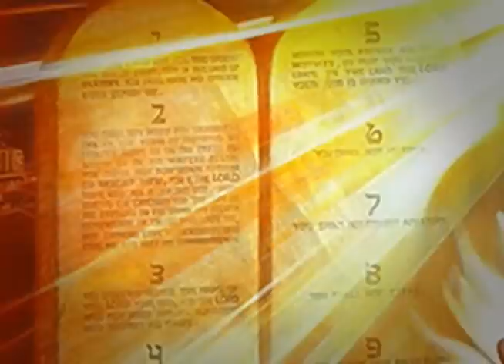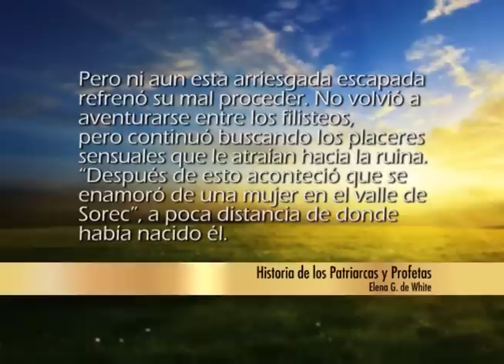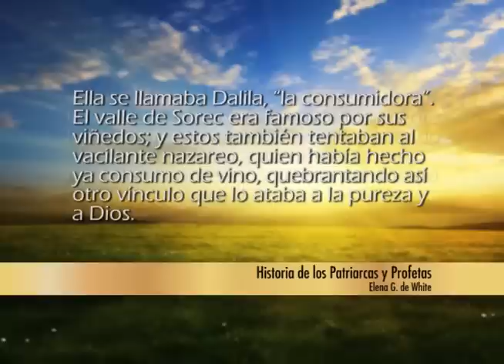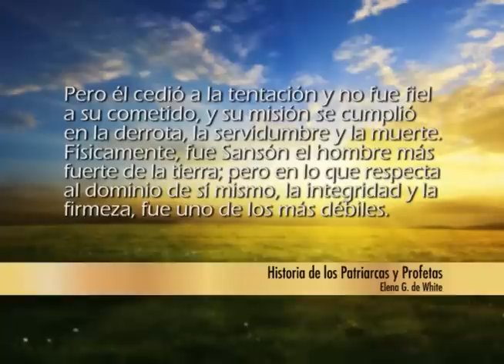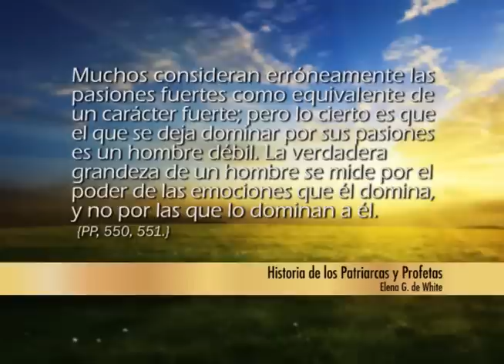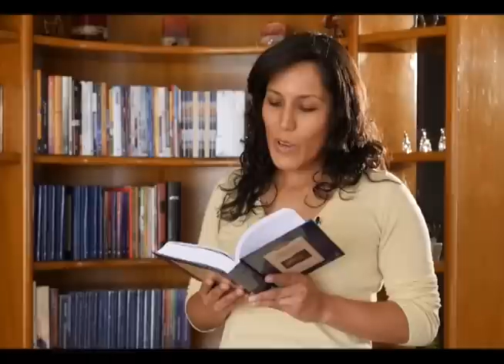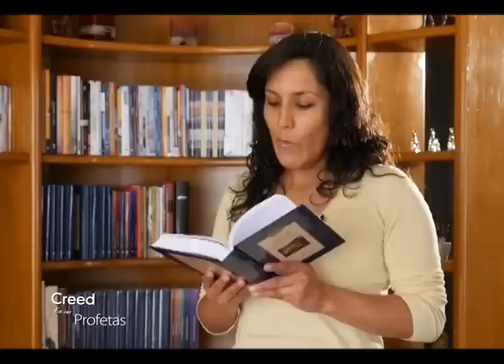Creed en sus profetas - Jueces 16